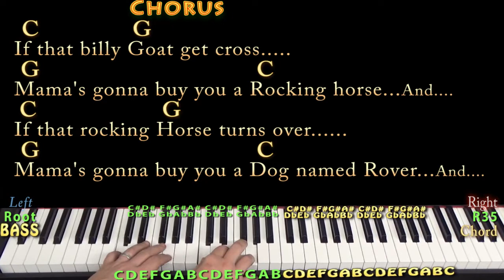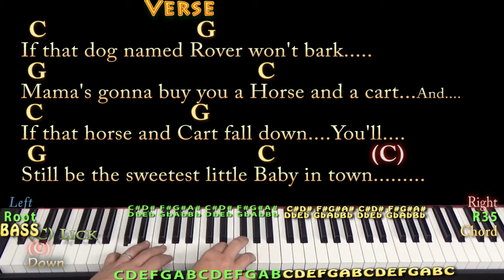Hush, Little Baby - Piano Cover Lesson in C Major with Chords/Lyrics - BLOCKING